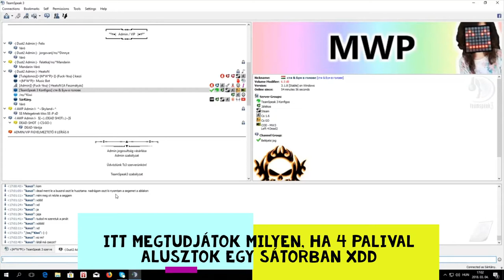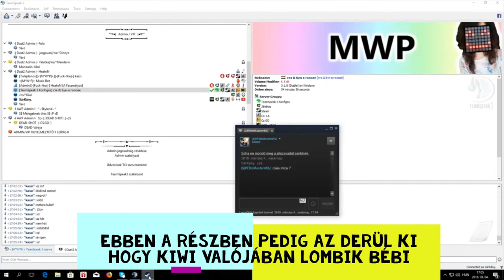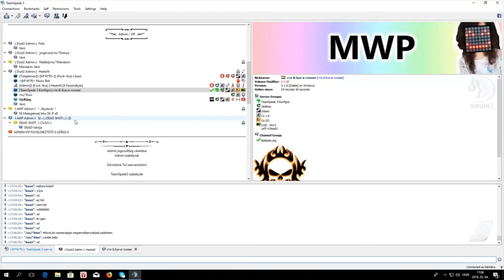Régi Ts3 szivatós videó(k) - Felesleg kivágva, lényeg megtartva #5 part 2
Az előző videó befejező része.
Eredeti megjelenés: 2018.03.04